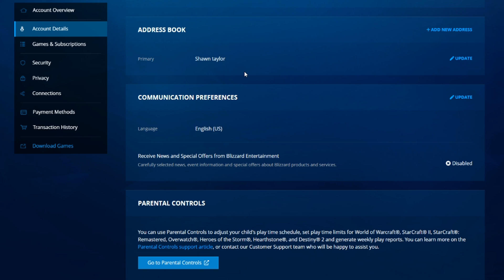[2020] How To Change Your Battle Net Username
Hi!! Today I'm going to show you How To Change Your Blizzard Account Username.
Social
If you did make sure to leave a like down below as well as well subscribe if you're new and want to see more gaming and how to content from this channel!